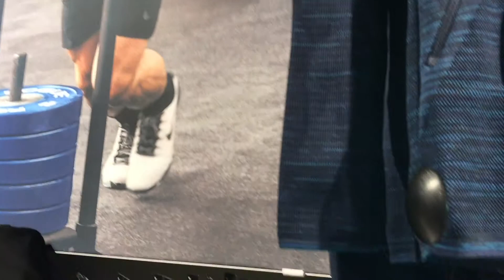Intersport rekent op Resatec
INTERSPORT ziet de winkeldiefstal  in hun Amsterdamse filiaal drastisch dalen dankzij de nieuwe Cable Lock van Resatec/InVue!